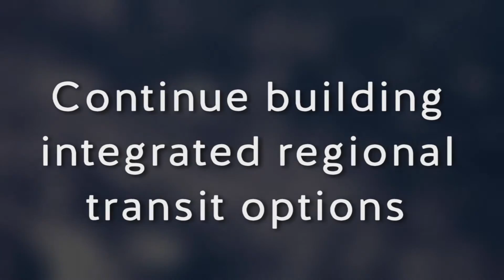KC Streetcar Wins Community Partner Award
The KC Streetcar Authority received the Community Partner Award  for commitment to working collaboratively and innovatively to improve the overall public transportation experience and the quality of life in the Kansas City region. The KCSA has worked collaboratively with residents and businesses to return streetcar service to downtown after 50 years, while ensuring streetcar service is integrated with regional transit service and is part of the RideKC brand.

Kansas City Area Transportation Authority presented the 4th annual KCATA Rosa Parks SPIRIT Awards in August 2016. The awards celebrate individuals and organizations that, in the spirit of Civil Rights Leader Rosa Parks, are making a difference in metro Kansas City and in public transit.